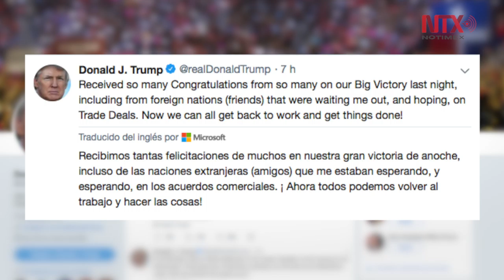Trump proclama “Gran Victoria” electoral pese a pérdidas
El presidente Donald Trump proclamó este 7 de novirmbre una “Gran Victoria” en las elecciones intermedias, a pesar de que los republicanos perdieron el control de la Cámara de Representantes y las gubernaturas de Michigan, Illinois, Wisconsin, Maine, Nuevo México y Kansas.